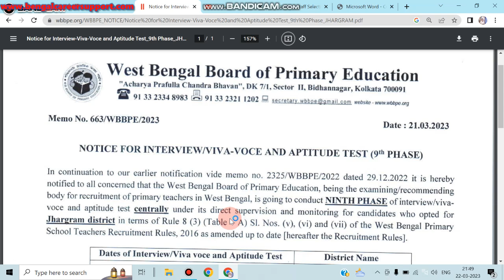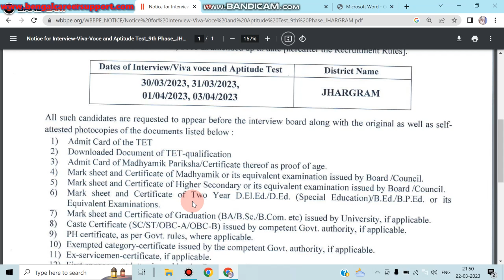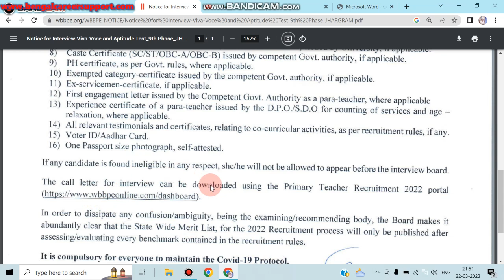WB TET QUALIFIED❗ Primary Interview Notice for TET Pass Candidate. Call Letter download করুন।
Primary TET 2022 পাশ করেছেন? interview তে কে কে ডাক পাবে? Total marks কত? TET All details 2023.